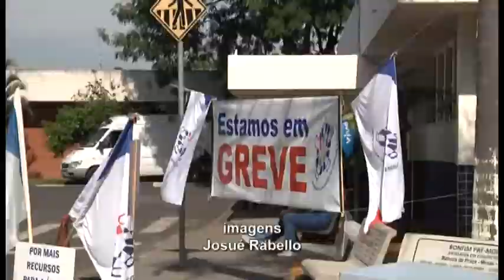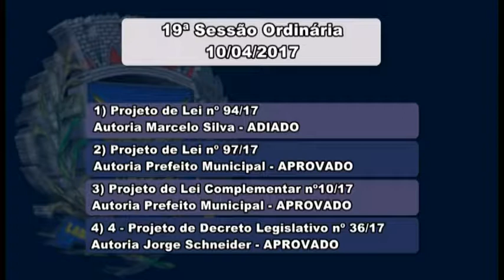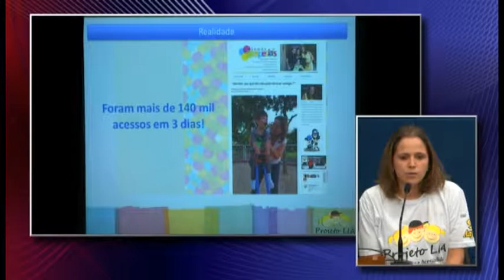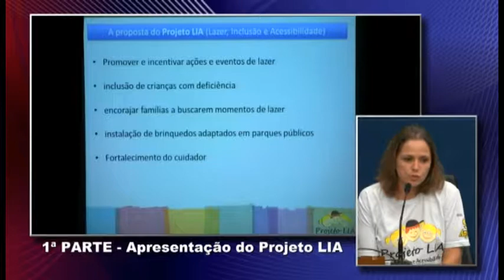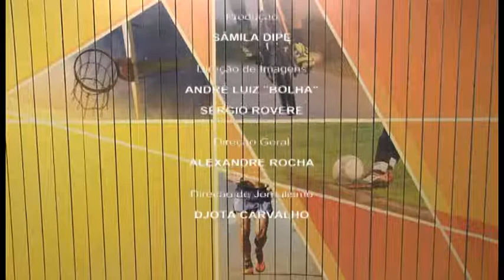Jornal Câmara Notícia 1ª edição 11/04/2017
Acompanhe as notícias da 1 ª edição do Jornal Câmara Notícia